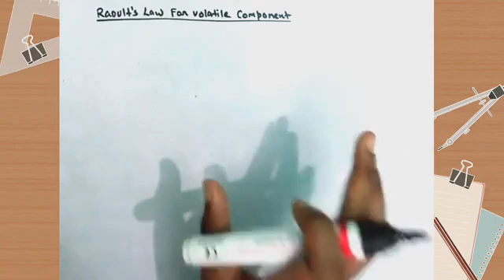Raoult's Law For Volatile Component || Vapour Pressure in Liquid - Liquid solution | Class 12, Chem